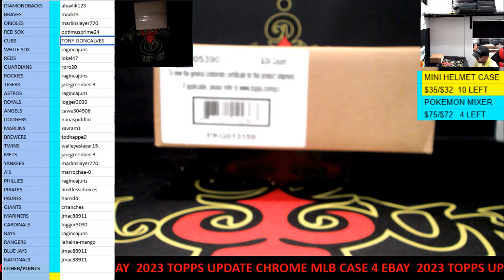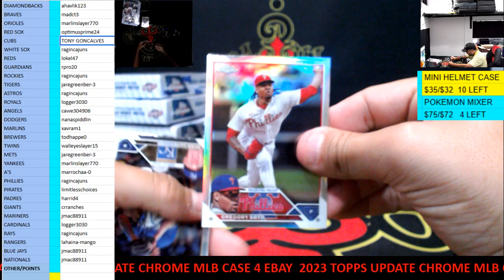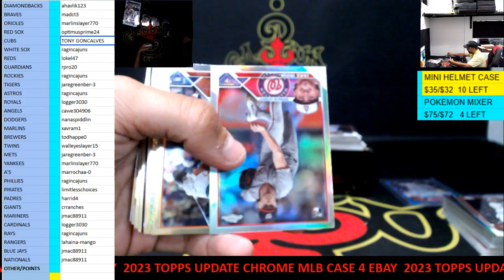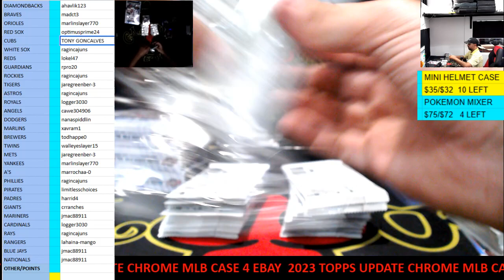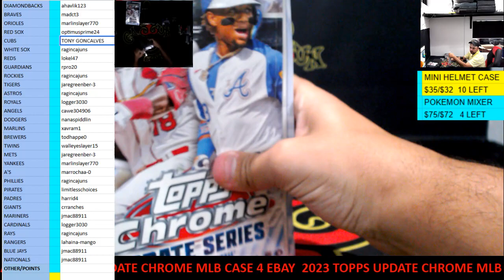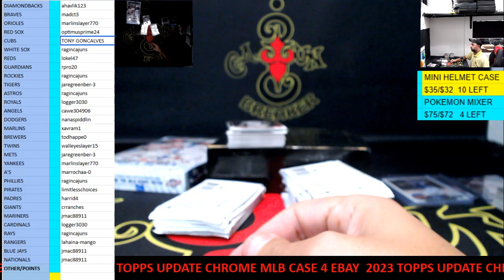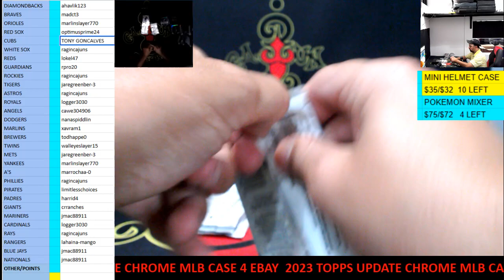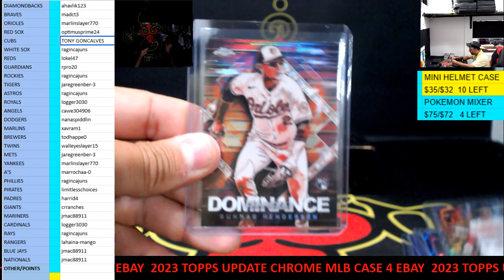CAJUNBREAKER 2023 TOPPS UPDATE CHROME HOBBY MLB CASE #4(EBAY) 11-15-2023